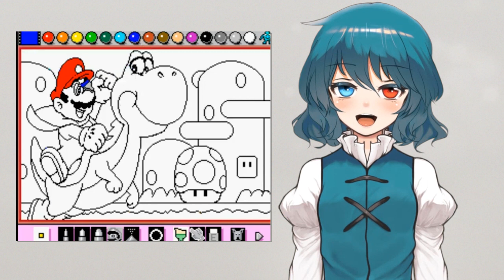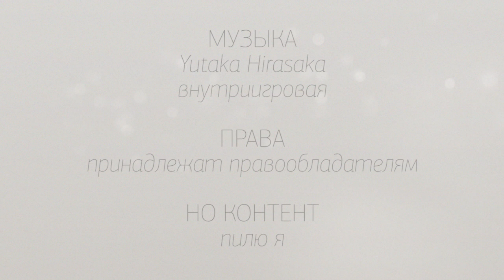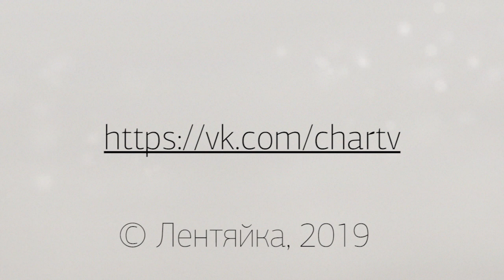Super Nintendo: 84 игры по каталогу Dendy 1995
PAL - Dendy
01. Animaniacs - Аниманиякс
02. Asterix - Астерикс
03. Axelay - Аксилэй
04. Batman Returns - Бэтмен Возвращается
05. Battle Clash - Дуэль
06. Battletoads in Battlemaniacs - Боевые жабы-маньяки
07. Breath of Fire II - Огненное дыхание 2
08. Bubsy in Claws Encounters of the Furred Kind - Бабси
09. Bugs Bunny Rabbit Rampage - Багс Банни. Буйство Кролика
10. Castlevania Vampire’s Kiss - Кастелваниа — Дракула X

11. Chrono Trigger - Хроно Триггер
12. Daffy Duck The Marvin Missions - Утёнок Даффи. Миссия Марвина.
13. Desert Fighter - Боец Пустыни
14. Disney's Aladdin - Аладдин
15. Disney's Beauty and the Beast - Красавица и Чудовище
16. Disney's Goof Troop - Команда Гуфи
17. Donkey Kong Country - Страна Данки Конга
18. Donkey Kong Country 2 Diddy's Kong Quest - Приключения Дидди Конга
19. Donkey Kong Country 3 Dixie Kong's Double Trouble - Дикси Конг
20. Doom

21. Dragon The Bruce Lee Story - Дракон. История Брюса Ли.
22. EarthBound - Землянин
23. Earthworm Jim - Земляной Червяк Джим
24. Earthworm Jim 2 - Червяк Джим 2
25. F1 Pole Position - Гонки Формула-1
26. Flashback - Вспышка Памяти
27. Flintstones - Флинстоуны
28. Frank Thomas Big Hurt Baseball - Бейсбол Фрэнка Томаса.
29. Fun 'N' Games - Развлечения и Игры
30. F-Zero - Ф-Зироу

31. Ghoul Patrol - Патруль по Борьбе с Вампирами
32. Indiana Jones' Greatest Adventures - Великие Приключения Индианы Джонса
33. Judge Dredd - Судья Дредд
34. Jungle Strike - Битва в Джунглях
35. Jurassic Park - Парк Юрского Периода
36. Justice League Task Force - Команда Правосудия
37. Killer Instinct - Инстинкт Убийцы
38. Legend of Zelda A Link to the Past - Зельда
39. Lion King - Король-Лев
40. Lost Vikings - Потерянные Викинги

41. Mario is Missing! - Пропал Марио!
42. Mario Paint - Марио Пейнт
43. Mega Man X - Мегамэн Икс
44. Michael Jordan Chaos in the Windy City - Майкл Джордан. Хаос в Городе Ветров
45. Mickey Mania - Мики Мания
46. Mortal Kombat - Мортал Комбат
47. Mortal Kombat 3
48. Mr. Nutz - Мистер Натc
49. Mystic Quest Legend - Мистический Гость
50. NBA Jam Tournament Edition - НБА Джем

51. NHL 95 - НХЛ 95
52. Nigel Mansell's World Championship Racing - Найджел Менселл
53. Nintendo Scope 6 - Нинтендо скоп 54. Nosferatu Носферату
55. Pirates of Dark Water - Пираты Тёмной Воды
56. Pitfall The Mayan Adventure - Питфол
57. Plok - Плок
58. Prince of Persia - Принц Персии
59. Putty Squad - Отряд Патти
60. Road Runner's Death Valley Rally - Дорожный Беглец. Ралли в Долине Смерти

61. Shaq-Fu - Шак Фу
62. SimCity - Сим Сити
63. Smurfs - Шмурфы 64. Sparkster - Спаркстер
64. Spider-Man - Человек-Паук
65. Stargate - Звёздные Ворота
66. Starwing - Старвинг
67. Street Fighter II - Уличный Боец 2
68. Street Racer - Уличный Гонщик
69. Stunt Race FX - Трюковые Гонки
70. Super Game Boy

71. Super Ghouls 'N Ghosts - Супердухи и приведения
72. Super Mario All-Stars - Супер Марио. Все Звёзды
73. Super Mario Kart - Супер Марио Карт
74. Super Mario World - Мир Супер Марио
75. Super Metroid - Супер Метроид
76. Super Probotector Alien Rebels - Супер Проботектор
77. Super Soccer - Супер футбол
78. Super Star Wars Return of the Jedi - Супервозвращение Джедая
79. Super Tennis - Супер теннис
80. Theme Park - Парк Развлечений

81. True Lies - Правдивая Ложь
82. World League Basketball - Мировая Лига Баскетбола
83. Yoshi's Safari - Йоши Сафари
84. Zombies - Зомби